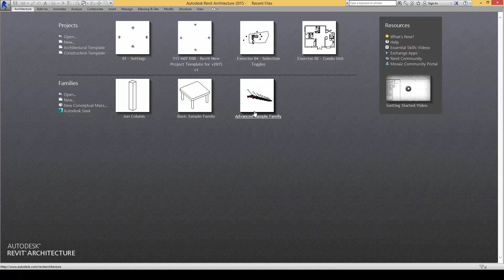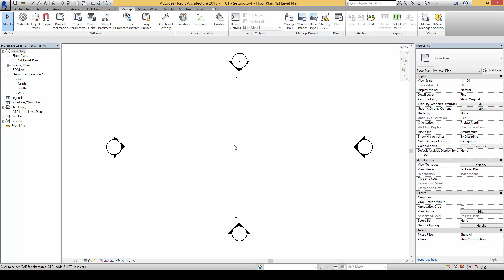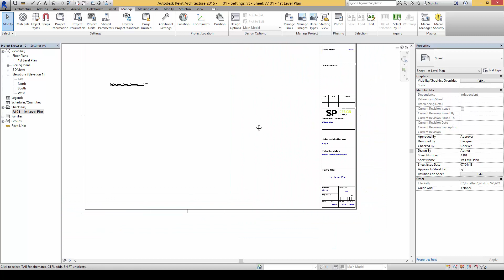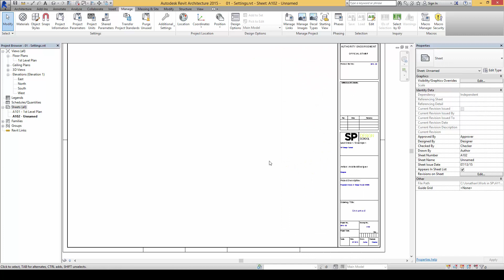How to set Project Information in Revit